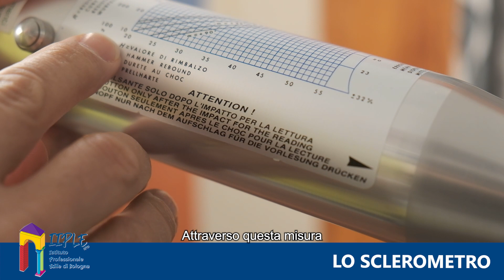Lo sclerometro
CALCESTRUZZO... CHE SCLERA!

Buon 2024 a tutti da EDILI.COM! Siete pronti a trascorrere insieme un nuovo anno ricco di video originali e curiosi?

Noi siamo prontissimi e iniziamo proprio col vedere uno strano strumento tecnologico che serve a capire se le strutture in calcestruzzo hanno una buona resistenza.

Con il nostro architetto Gazmend Llanaj scopriamo come funziona esattamente!

Guardate tutte le nostre trasmissioni televisive e tutte le nostre pillole tecniche sul mondo dell'edilizia locale e non solo!